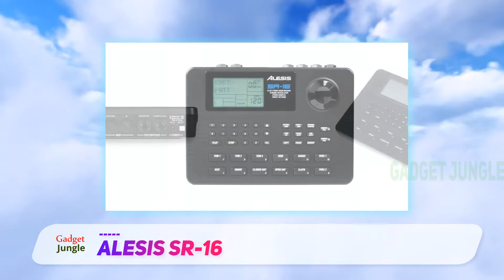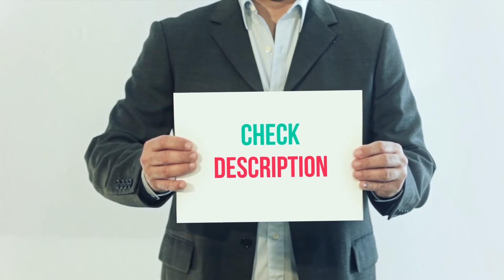Best Drum Machines 2022 - Alesis SR-16 Review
Alesis SR-16 - Is One Of The Best Drum Machines Of 2022!